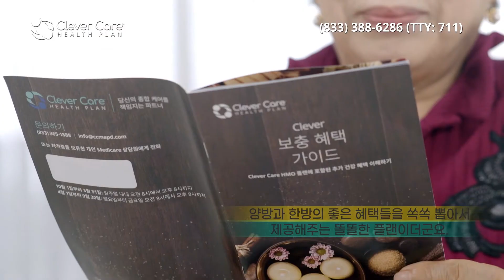파우치, 방역정책 입원환자에 초점 맞춰야 (01.03.2022) 한국TV 모닝 뉴스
► LA 카운티의 어제 코로나 바이러스 신규확진자수는 2만 1200명으로 집계되는 등 지난 주말 확진자수는 4만 4천여명으로 집계됐습니다.

▻ 새해 카운트다운 행사 등 모임 참석자들이 많아 1월 코로나 바이러스 확산 고비가 될 것으로 예상되고 있습니다.

► 전국에서 코로나 바이러스 하루 신규 확진자수는 50만명을 넘어섰습니다. 확진자 증가가 입원율 증가로 이어질 수 있다는 경고가 나왔습니다.

▻ 전국의 초중고 개학을 앞둔 가운데 교육 당국은 대면 학습을 유지하겠다는 의지를 재차 밝혔습니다. 버뱅크 교육구는 오늘 개학하며, LA 통합교육구는 다음주에 학생과 교직원들의 코로나 바이러스 검사 없이 개학합니다.

► 앤서니 파우치 소장은 무증상 감염자 격리기간 단축과 관련해 격리해제 전에 반드시 코로나 바이러스 음성 테스트 결과를 받아야 한다는 조건을 추가하는 방안을 고려중이라고 밝혔습니다.

▻ 코로나 바이러스가 어떻게 전파되고 있는지 추적하는 방안으로 진단 검사 대신 하수 샘플 검사가 주목받고 있는 것으로 알려졌습니다.

► 항공편 결항 사태는 새해에도 이어지고 있습니다. 어제 하루 LA 국제공항에서만 207편의 항공편이 결항한 가운데 전국에서 2400편 이상의 운항이 취소됐습니다.

▻ 이스라엘에서 코로나 바이러스와 독감 바이러스에 동시에 감염된 환자가 처음으로 확인됐습니다. 트윈데믹 우려가 커지면서 미국에서도 대대적인 백신 접종 캠페인을 벌이고 있습니다.

► 지난해 미국 경제는 40년만에 최악의 인플레이션까지 겪으면서 코로나 사태와 함께 이중고를 겪었습니다. 연방준비제도는 올해 양적완화 축소와 함께 세 차례 금리인상에 나설 전망입니다.

▻ 저희 라디오서울 보도국은 새해를 맞아 2022년 한해 경제를 진단해 보는 경제 전망시리즈를 보도해 드립니다. 오늘은 미국과 캘리포니아의 전반적인 경제 전망에 대해 알아봅니다.

► 미국과 러시아 중국 영국 프랑스 등 핵무기 보유 5개국 정상들이 핵전쟁 방지와 군비 경쟁 금지에 관한 공동 성명을 발표했습니다.

▻ 바이든 대통령은 러시아가 우크라이나를 침공할 경우 단호히 대응할 것이라는 입장을 거듭 밝혔습니다. 러시아는 우크라이나 접경지대에 병력은 증강 배치하는 등 긴장이 고조되고 있습니다.

► 국민의힘이 윤석열 후보의 지지율 하락세를 확인하고 선거대책위를 전면 개편하기로 했습니다. 선대위 지도부의 사퇴가 이어졌고, 윤 후보는 공개 일정을 모두 중단했습니다.

▻ 최근 지지율 상승세를 탄 국민의당 안철수 대선 후보는 차별성을 강조하면서 승부수를 띄우고 있습니다.

► NFL 프로풋볼, LA 램스는 볼티모어와의 경기에서 20-19로 승리하고 서부조 선두를 지켰습니다. LA 차저스는 덴버를 34-13으로 꺾고 플레이오프 진출 희망을 이어갔습니다.

▻ LA 레이커스가 미네소타와의 경기에서 108-103으로 승리했습니다. 어제 경기 업ㅇㅅ었던 클리퍼스는 오늘 미네소타와 경기합니다.

► 오늘 뉴욕증시는 상승 출발하고 있습니다. 원/달러 환율은 1,191.8원으로 마감했습니다.

▻ 남가주는 오늘 쾌청한 날씨 보이겠습니다. 한인타운의 낮 최고기온은 61도로 예상됩니다.